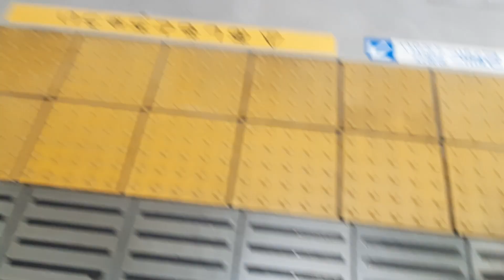2023/6/3 東急東横線車窓（元住吉駅→武蔵小杉駅）